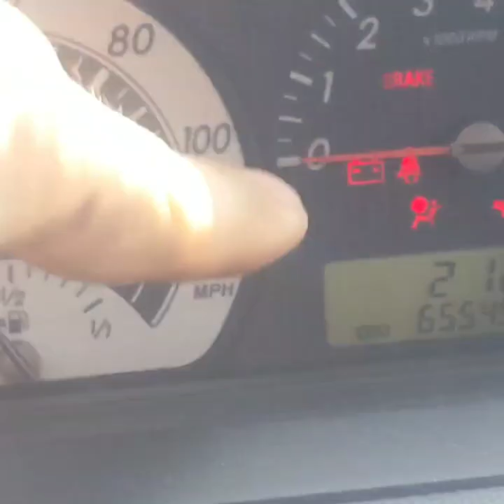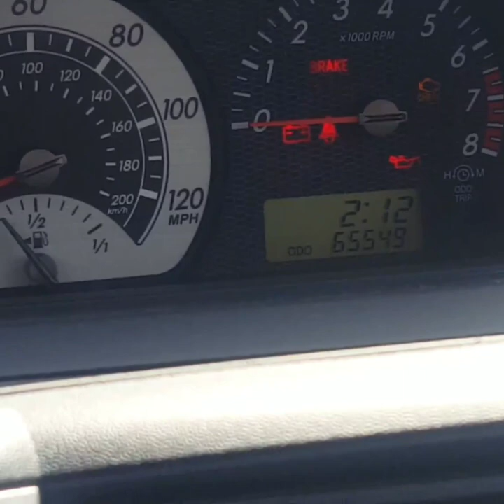Scion XA review and overview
Hey guys! Just made this new vid on my Scion XA. Didn't really see much vids on YouTube going in depth so I made one! I know the quality is probably bad in this one. And I am sorry but I had no other day to record! Lol. hope you guys enjoy it!